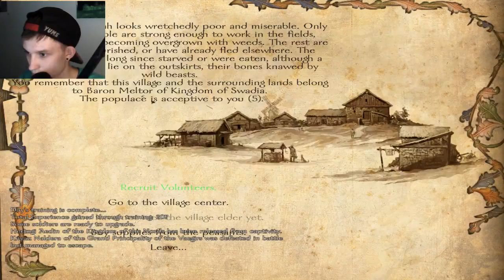Mount And Blade Warbands | Holding the Land